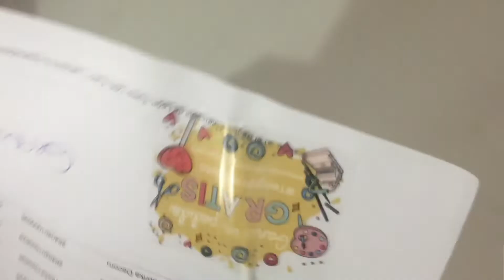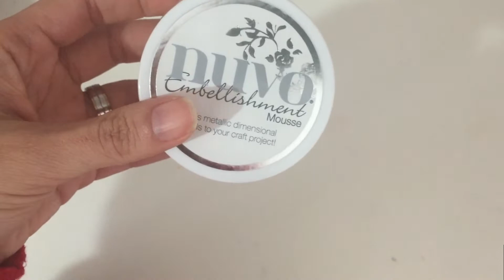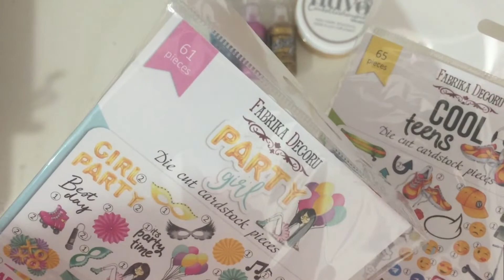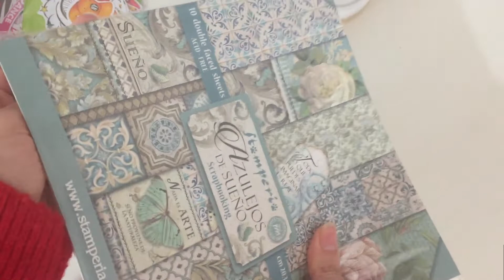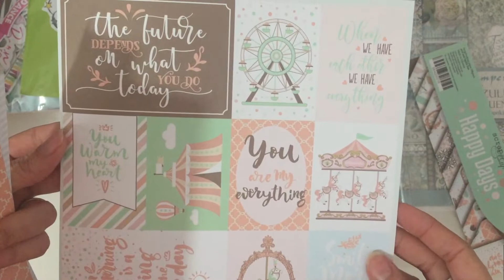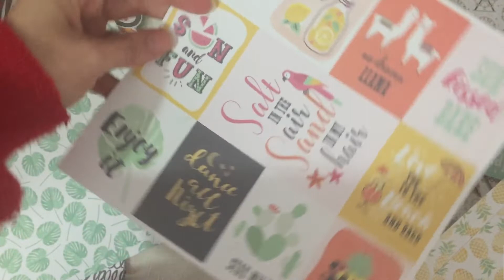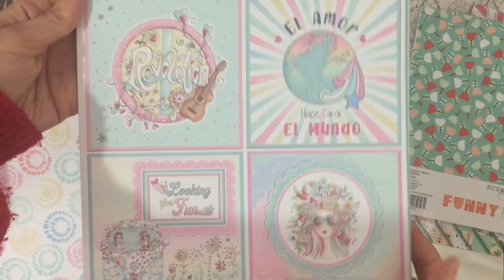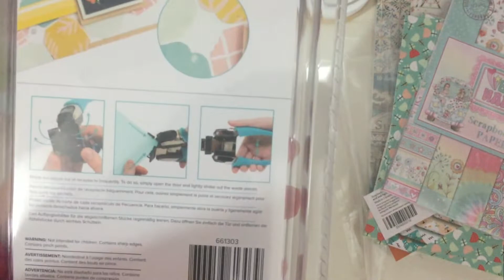Mis compras en Rebajas en Mi Tienda de Arte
Hola holita hoy os quiero enseñar unas compritas que hice en Mi Tienda de Arte aprovechando las rebajas y así he cogido algunas cosas que me hacían a falta a un mejor precio.
Espero que os gusten mucho y ya sabéis cada vez es mas grande esta familia que estamos creando y con la que estoy tan ilusionada psique no dejes de suscribiros y para cualquier consulta o duda no dudéis en contactar conmigo en mi email
Nos vemos pronto besitos de colores